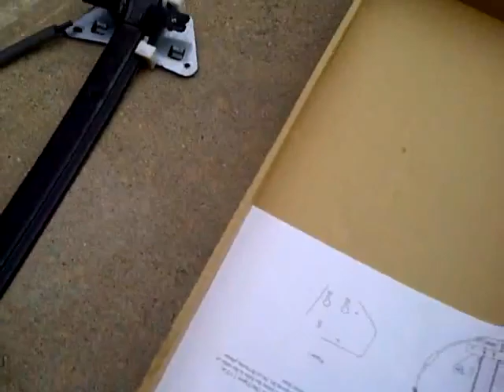Window repair broken regulator cable replacement